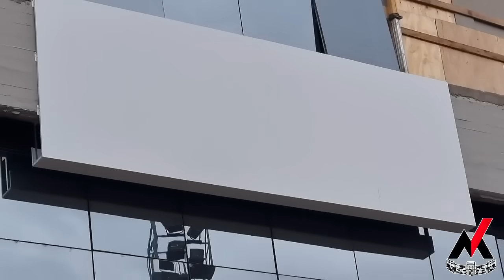🏗🏟REGRESO AL MONUMENTAL: Todas las obras: ¡Fachada! + ¡Pantalla! + Uniones! + ¡Palcos! + ¡Hall! 💯